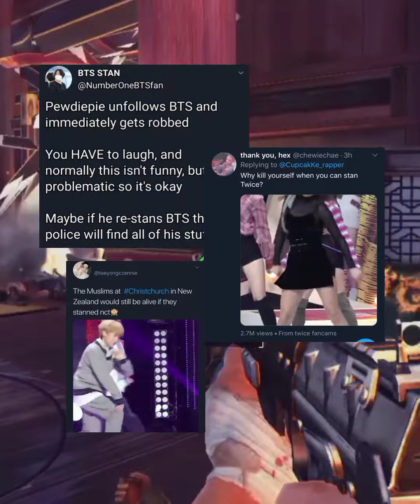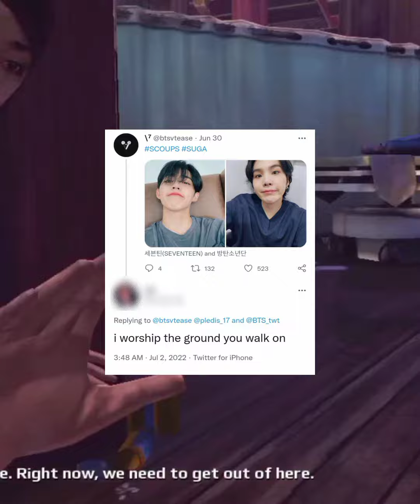BTSKpop Fans out of Control